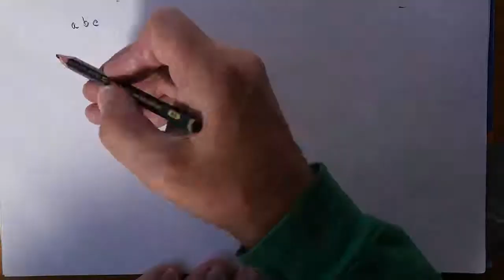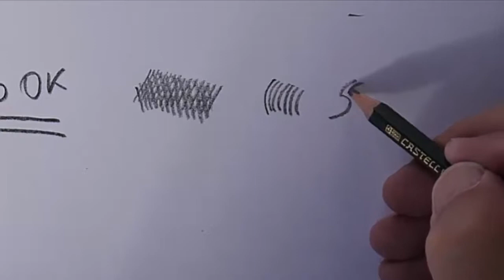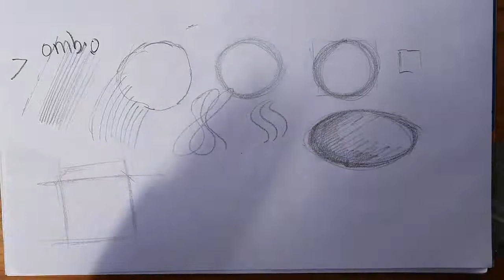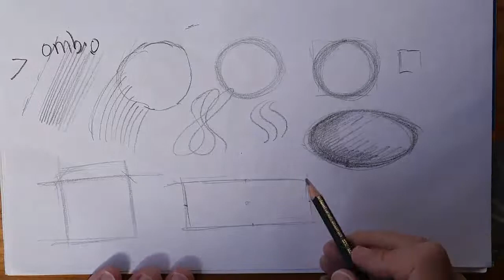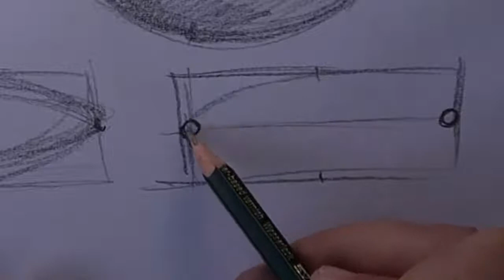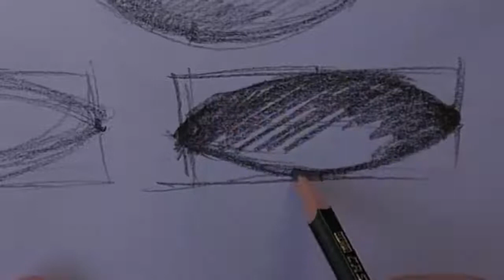Exercicios simples para desenhar melhor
Para desenhar melhor, tem que saber desenhar facilmente quadrados círculos e elipses. neste video mostro alguns exercícios simples para desenhar melhor.

TUTORIAIS RECOMENDADOS:
como desenhar o corpo humano feminino - ancas parte I
Aula 3 do curso base - O Retrato moderno

Está lá tudo sobre o artista.
CAPITULOS
00:00 intro
00:55  riscos
01:30 traços curtos
03:00 traços longos
05:15 circunferência
07:00 quadrados
07:55 elipse

SUMÁRIO DO VIDEO:
Para fazer bem riscos e traços o que é preciso é fazer e fazer muitos.
Neste tutorial mostro alguns dos exercícios mais comuns para afinar o traço, utilizando o pulso e utilizando  ombro.
depois mostro as três dicas mais simples e eficazes para desenhar  quadrados, círculos e as elipses,
é muito mais fácil do que pensas
vê comenta e ..
subscreve o canal não custa nada!!
boas pinturas e diverte-te
O CANAL ONDE VER É APRENDER
Olá, eu sou o Fernando Bento
Natural da cidade da Guarda, mudei-me para Lisboa onde trabalho e resido.

Desenho e pinto a óleo sobretudo, desde os 7 anos. Já em Lisboa, obtive o curso de belas artes da ARCO, 6 meses que me ajudaram a entender e a evoluir na arte.

No canal "Aprende com o fernando" podes aproveitar a minha experiência e os meus erros, para poderes melhorar os teus desenhos e pinturas.

Não vou mostrar desenhos bonitos, vou apresentar as noções, e proporções que te ajudem a perceber cada tipo de desenho ou pintura.

Procuro transmitir nestes tutoriais a minha perspetiva, para que cada vídeo possa acrescentar algo diferente e pessoal aos milhares de vídeos que existem na internet.
Se houver uma nota ou dica que seja útil para ti, já fico satisfeito.

Um abraço
Fernando Bento
A pintar desde 1970